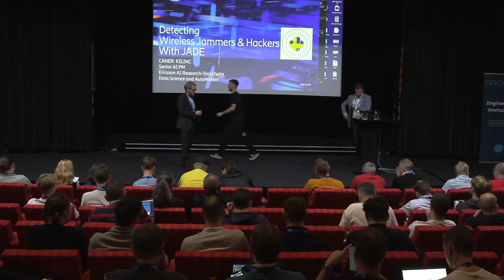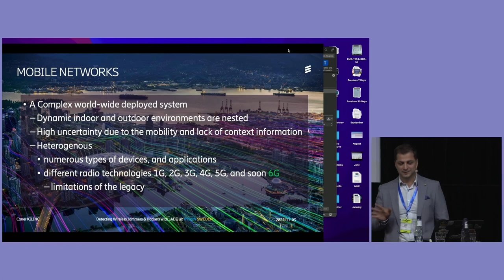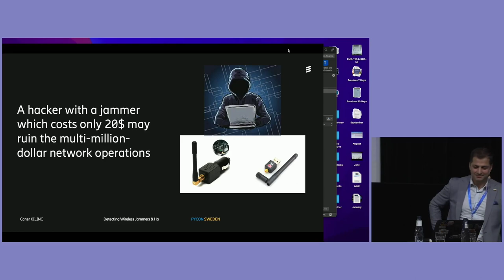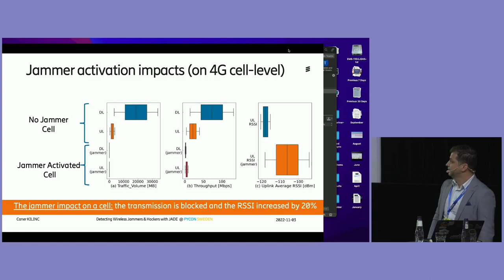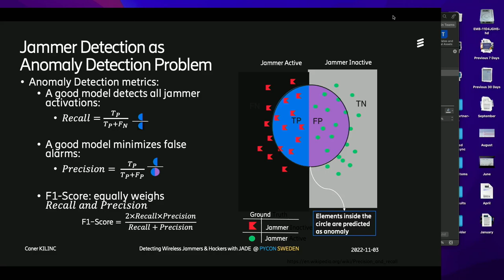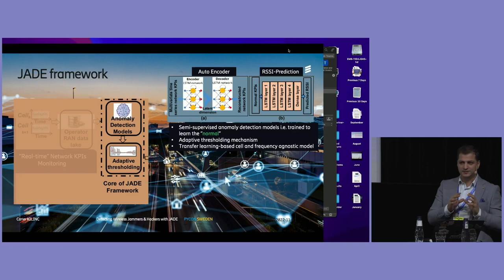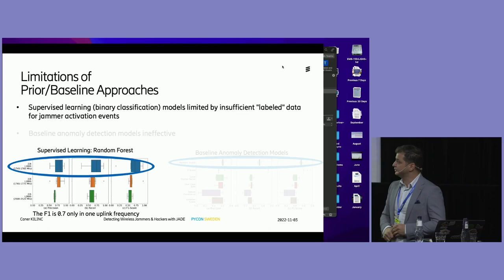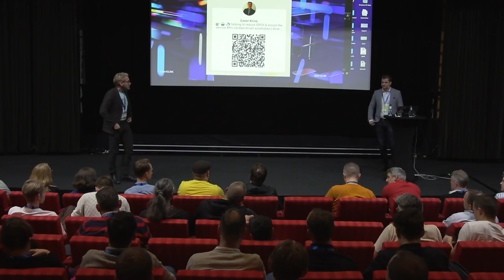Detecting Wireless Jammers and Hackers with JADE by Caner Kilinc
Wireless  jammer activity from malicious or malfunctioning devices cause significant disruption to mobile network services and user QoE degradation. In practice, detection of such activity is manually intensive and costly, taking days and weeks after the jammer activation to detect it. We present a novel data-driven jammer detection framework termed JADE that leverages continually collected operator-side cell-level KPIs to automate this process.